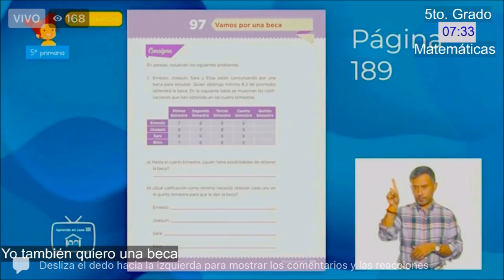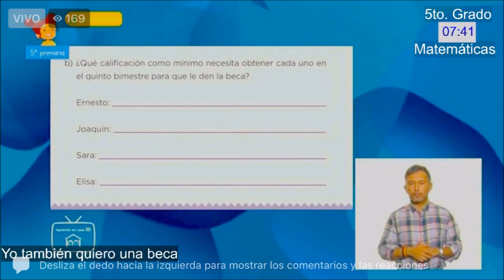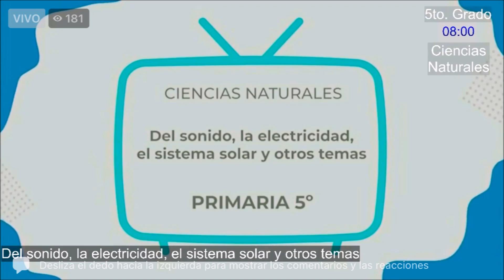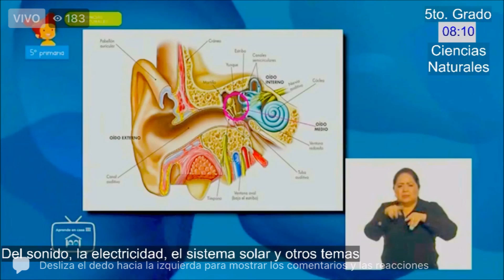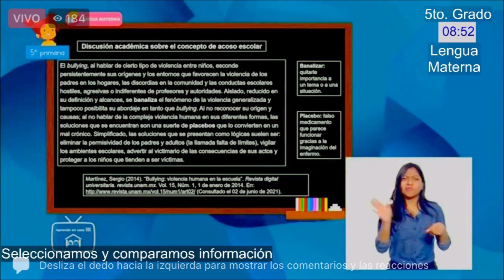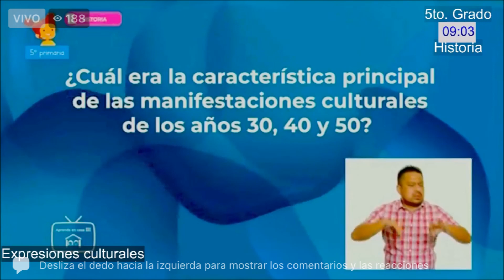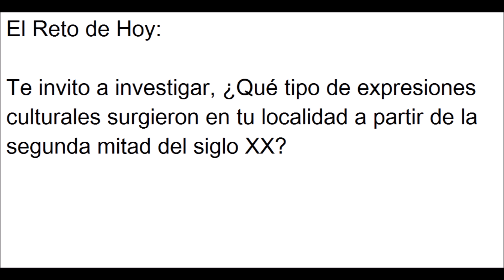APRENDE EN CASA: RESUMEN 6 DE JULIO 5 GRADO DE PRIMARIA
Buen día este es el resumen de las actividades aprende en casa del 6 de julio para quinto grado de primaria.